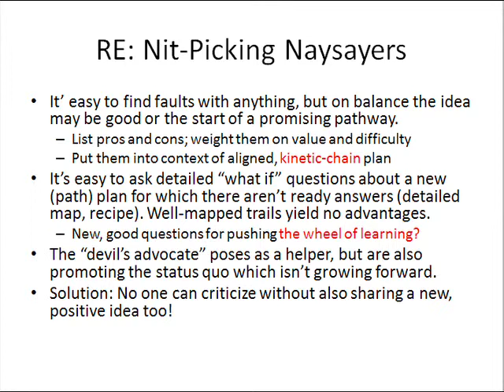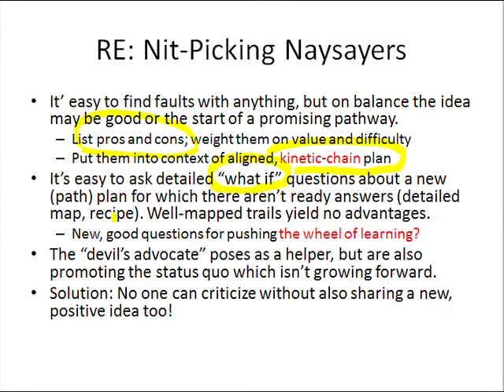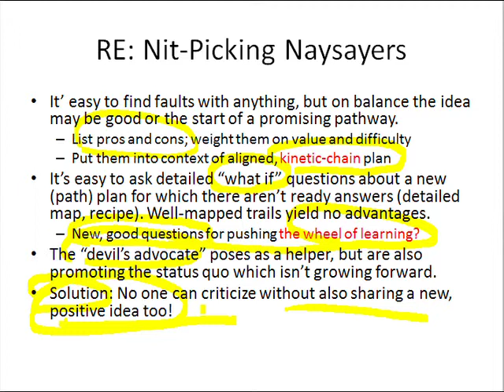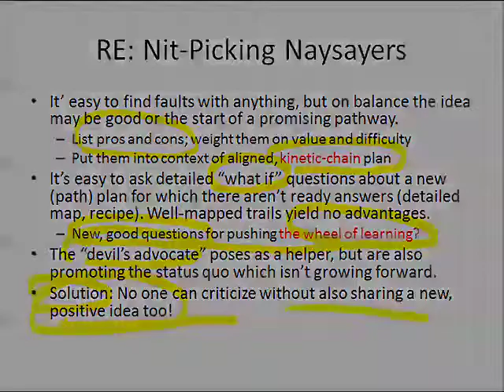Slide 18: RE: Nit-Picking Naysayers